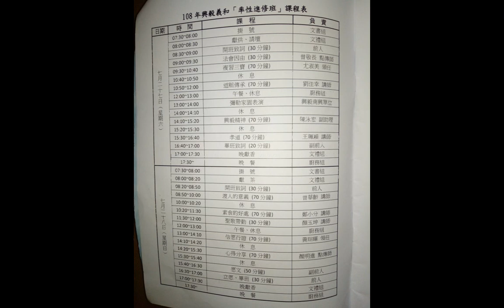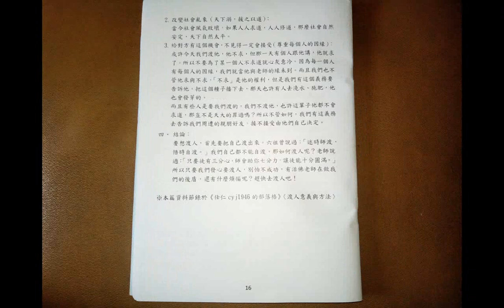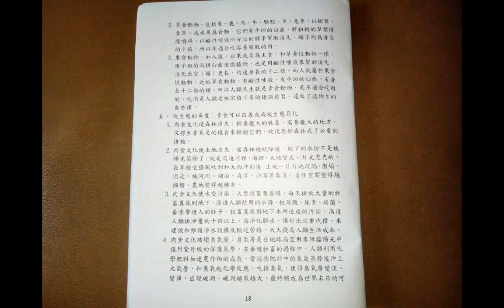2019率性進修班手冊_基本功